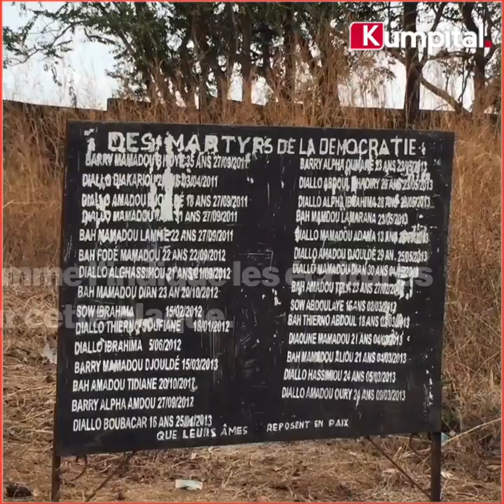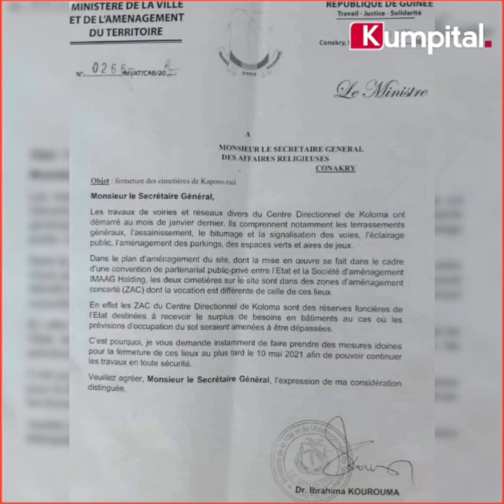Conakry: les cimetières de Bambéto et Kaporo-rails bientôt fermés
Conakry: les cimetière de Bambéto et Kaporo-rails bientôt fermés.

Suivez les réactions de  Mamadou Samba Sow et Ibrahima Aminata Diallo, respectivement porte-parole du collectif des victimes de Kaporo-Rails et Président de la plate-forme des jeunes leaders de l'axe.